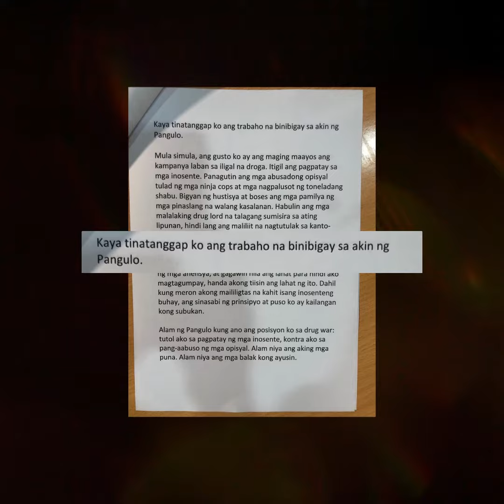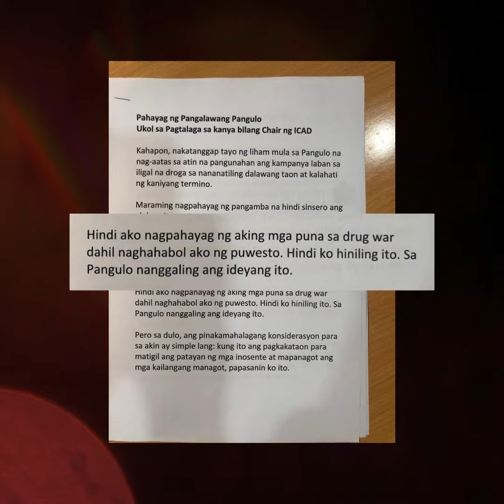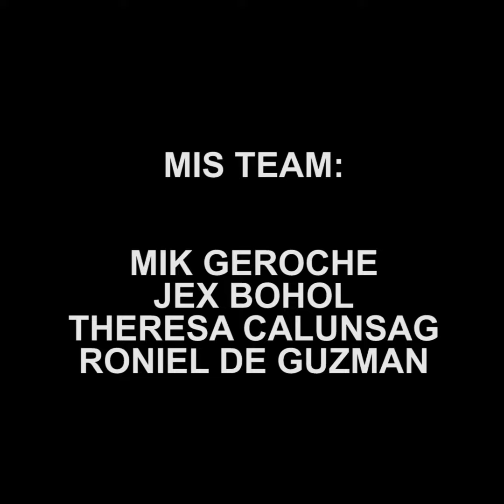Robredo tinanggap na ang alok ni Duterte bilang anti-drug co-chair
Pumayag na si Vice President Leni Robredo bilang co-chairperson ng Inter-Agency Committee on Anti-Illegal Drugs (ICAD) na inalok sa kanya ni Pangulong Rodrigo Duterte.